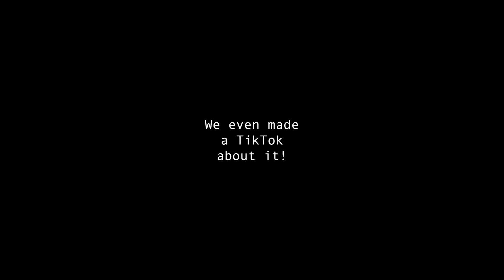Stop Being Basic. Get Out Of Seoul.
In this video I tell you a bit about Sokcho, how amazing it is, how to get there and some things to do while you’re in town.